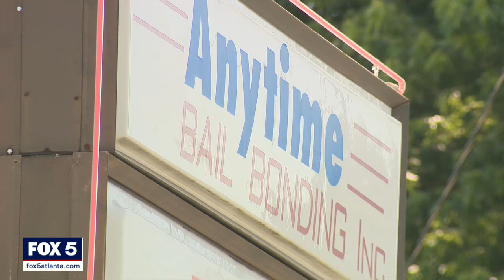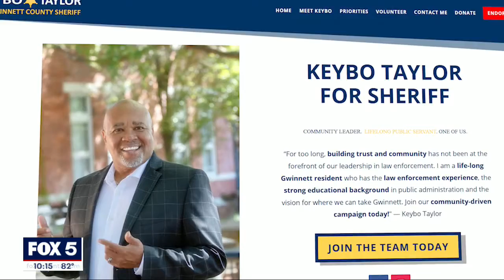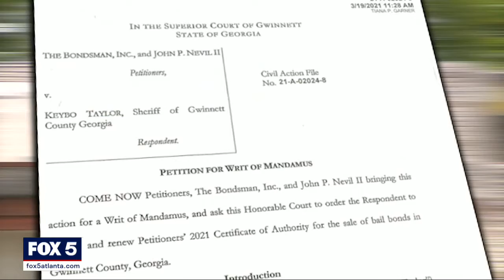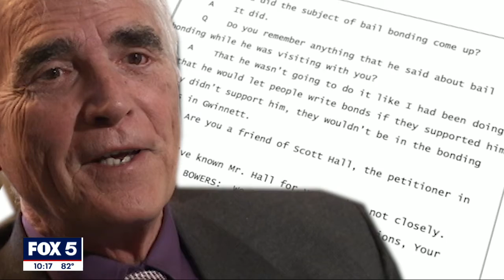I-Team: Former sheriff claims bonding company vow repeated to him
Former Gwinnett County sheriff Butch Conway testified his successor repeated to him what he said earlier on a secret recording: newly-elected sheriff Keybo Taylor vowed to shut down bonding companies that didn’t show him support.